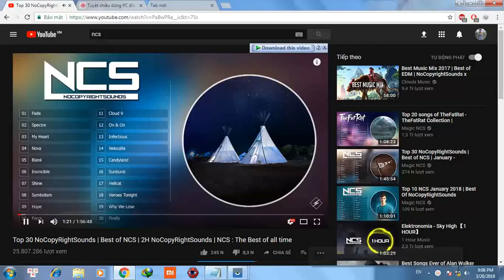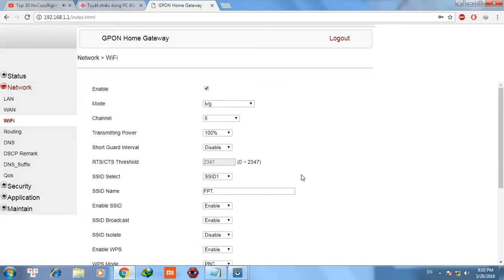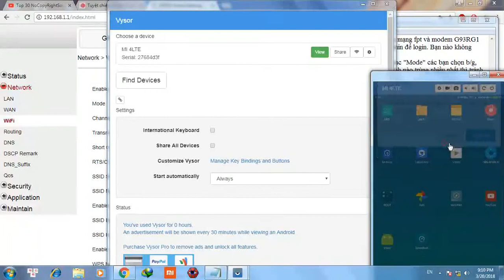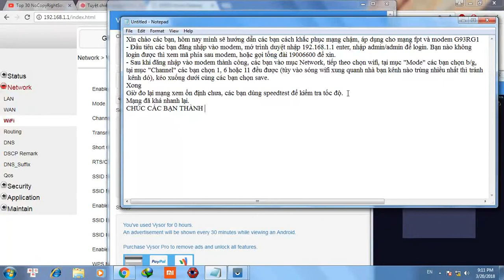Cách khắc phục mạng wifi chập chờn (Mạng FPT)